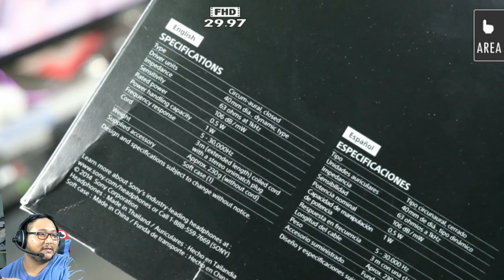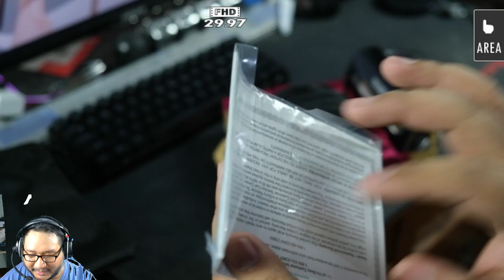Genuine Sony MDR-V6 Headphones New Packaging w/ NYLON BAG Unboxing (long video / tagalog+english)